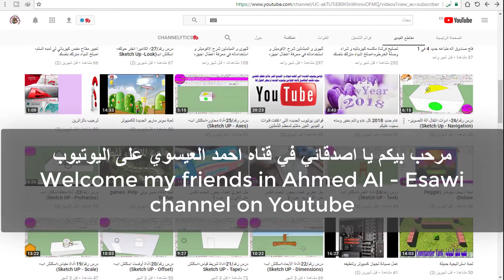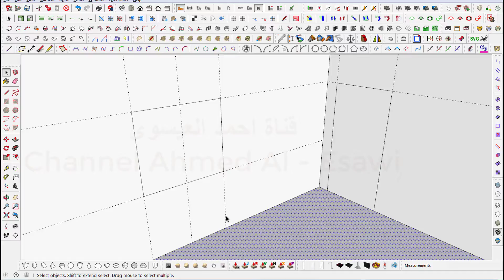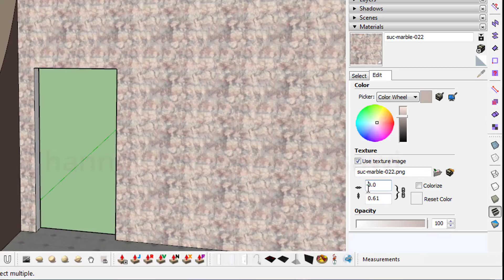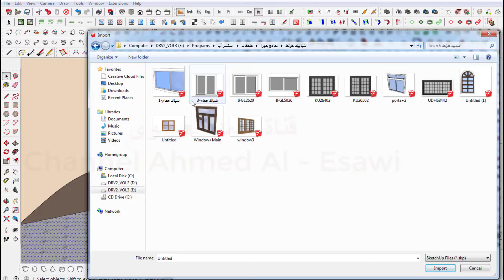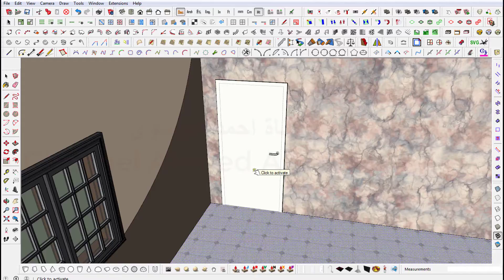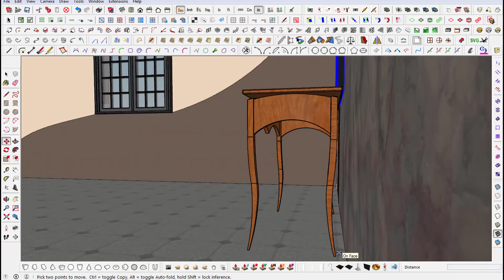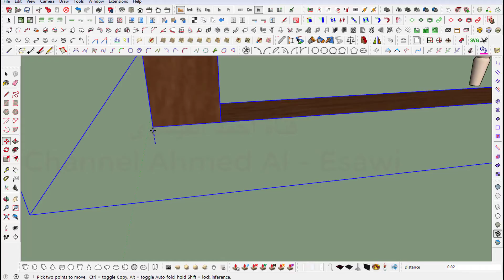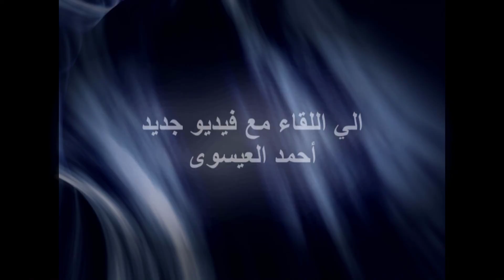تصميم غرفة صالون +الدهانات علي اسكتش اب- جوجل- تدريبات عملية على الدروس السابقة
ان التدريب علي الرسم في اسكتش اب هو في الحقيقه تدريب عملي علي التنفيذ لانك تستخدم نفس المقاسات الطبيعيه علي القطعه المشغوله وتستطيع اخذ المقاسات من اسكتش اب لتنفيذها في الواقع وهذا الدرس خير الدليل
 سوف نقوم بانشاء شرح عمل غرفة صالون+سيراميك +الدهانات +وضع الاثاث
مقاس الصالون 6 في 5 في متر
رابط موقع سكتش اب
شاهد أيضا فيديوهات قد تهمك